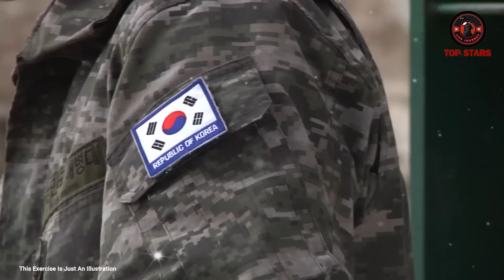Latest Facts! Here are the Latest Photos of Jungkook's Military Training | Recent Moments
This is the latest moment from Jungkook & Jimin BTS that has fans all over the world excited. In recent weeks, the internet was filled with excitement when images of BTS members Jungkook and Jimin undergoing military training, wearing military uniforms and holding weapons, went viral.